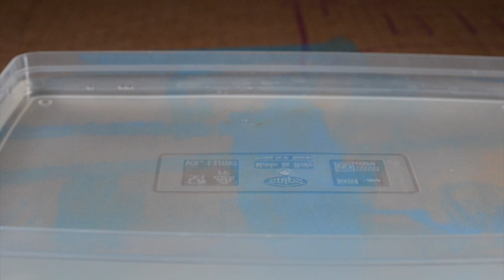VOS - the Supply Ship a 3D printed Bathtubboat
Vos is a supply ship and carries goods from the mainland to an oil rig or other bases. The different charging options make VOS so universal.

VOS was printed with a Prusa MK2s

Support me :)

Although it is a lot of fun to draw boats and bring them to life, it takes a lot of time to research and draw. Especially the 1:1000 scale models are very time-consuming.

So I wanted to see if there are any dear enthusiasts among you who appreciate my work and support me a little bit.